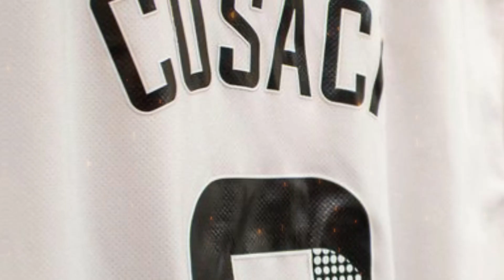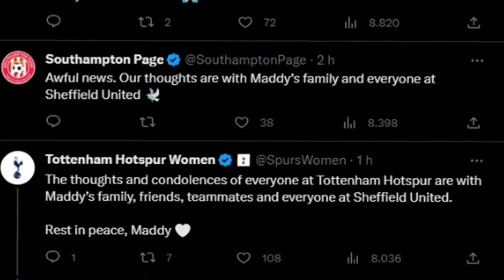🥹SAD NEWS! PLAYER'S SHOCKING DEATH LEAVES FOOTBALL WORLD IN MOURNING! MANCHESTER UNITED WOMEN NEWS!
_*⚽MANCHESTER UNITED WOMEN NEWS📺*_

_*FOOTBALL TRAGEDY: SHOCKING DEATH OF PLAYER AND EXECUTIVE MADDY CUSACK AT 27!*_

Get ready for news that has shaken the world of football, involving the talented Sheffield United player and executive. A moving story that makes us reflect on the fragility of life. Watch to find out more and pay your respects.